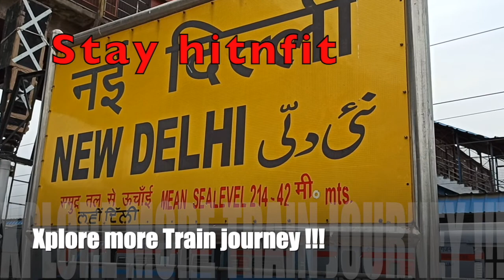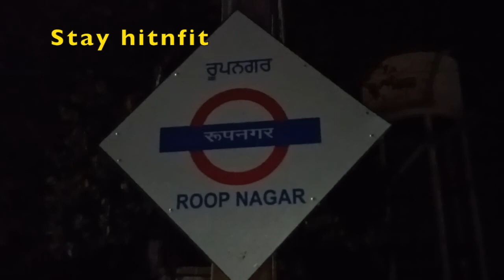New Delhi to Punjab via Ambala Cantt catch up Cruise friends, Train Journey here we go !!!